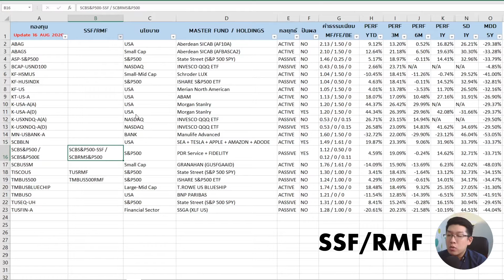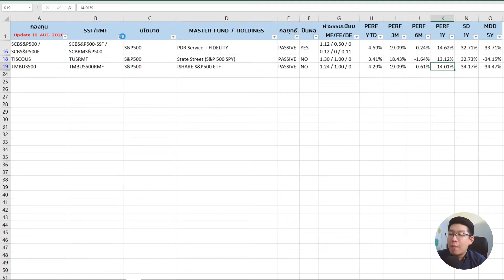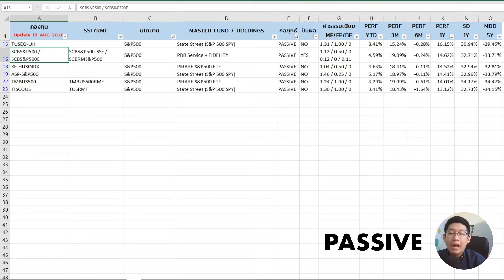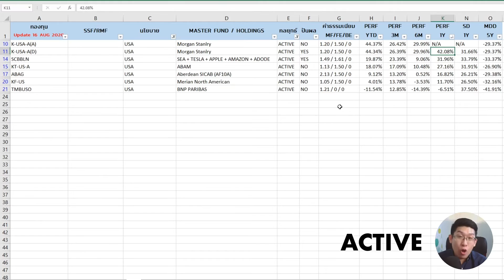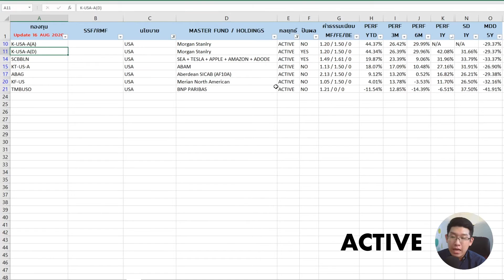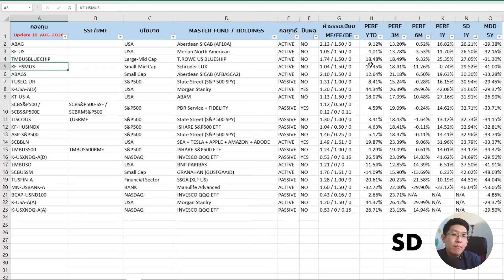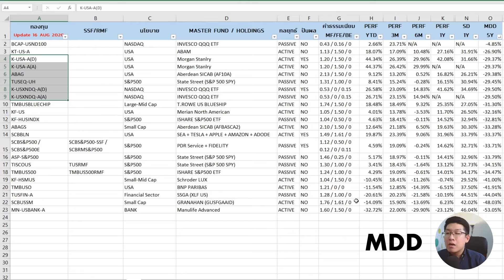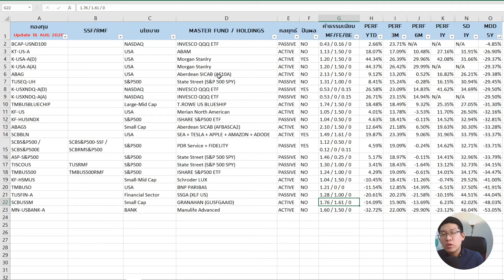เปรียบเทียบ 22 กองทุนรวมหุ้นอเมริกา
รีวิวและเปรียบเทียบกองทุน "หุ้นอเมริกา" ทั้งหมด 22 กองทุน ในหัวข้อต่างๆ เช่น นโยบายการลงทุน กลยุทธ์การลงทุน ผลตอบแทน ความผันผวน ผลขาดทุนสูงสุดในรอบ 5 ปี นโยบายการจ่ายปันผล และค่าธรรมเนียม

ABAG
ABAGS
ASP-S&P500
BCAP-USND100
KF-HSMUS
KF-HUSINDX
KF-US
KT-US-A
K-USA-A(A)
K-USA-A(D)
K-USXNDQ-A(A)
K-USXNDQ-A(D)
MN-USBANK-A
SCBBLN
SCBS&P500 / SCBS&P500E
SCBUSSM
TISCOUS
TMBUS500
TMBUSBLUECHIP
TMBUSO
TUSEQ-UH
TUSFIN-A